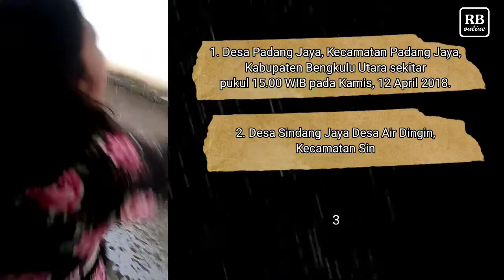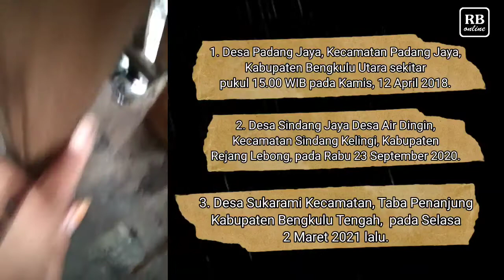Fenomena Hujan Es di Bengkulu